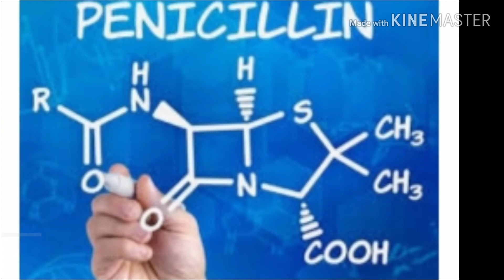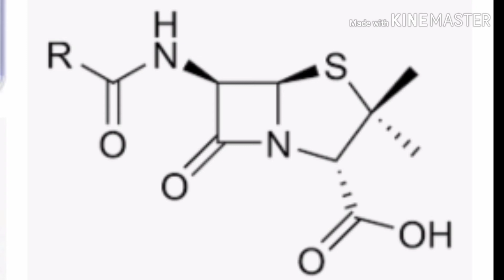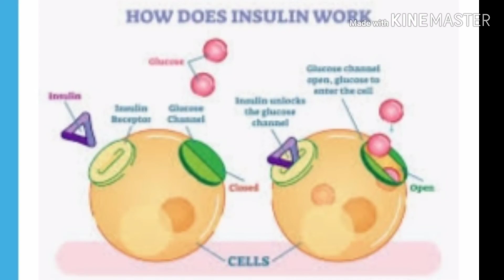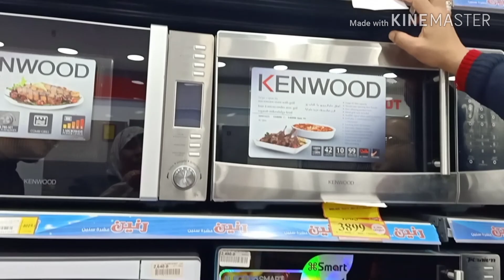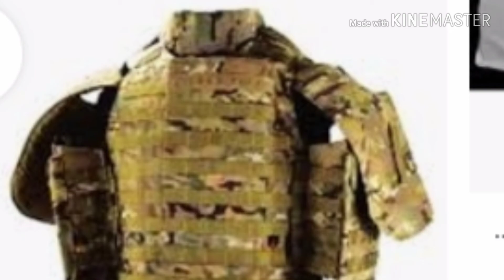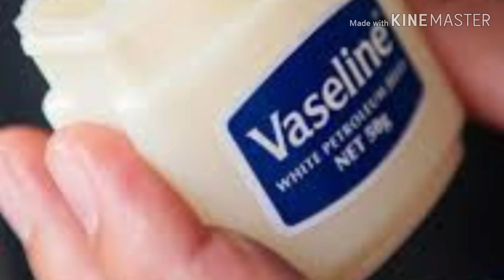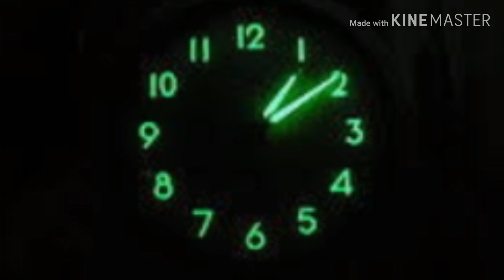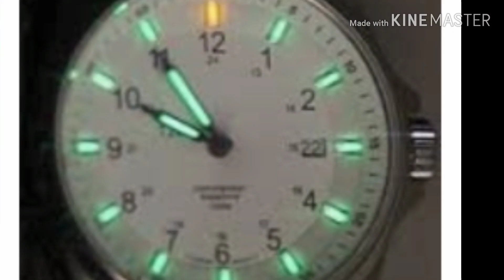صدفةغيرت العالم عشرة أختراعات غيرت العالم تيفال سترة واقية من الرصاص والفسفور و السوليفان و الفازلين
هناك اختراعات غيرت وجه العالم جائت بمحض المصادفة وحدها و ساهمت في تغيير وجه العالم كله و سنحكي لكم عن بعض هذه الاختراعات و لكن يجب أن نشير أن من حدث معهم ذلك هم مجموعة من العباقرة شاهد و استمتع و شير الفيديو للنهاية و فضلا أشترك في مصر حبيبتي My love Egypt و لايك أن أعجبك الفيديو